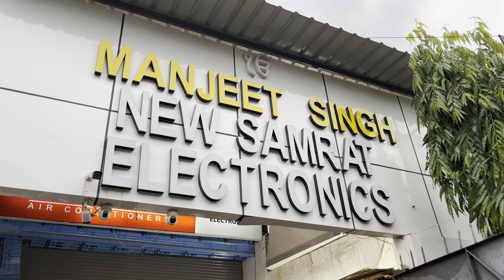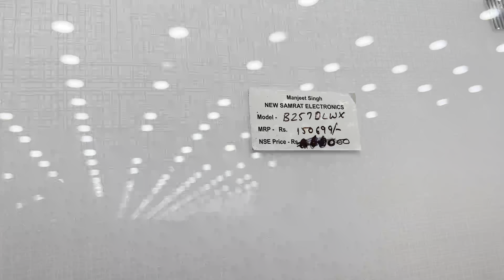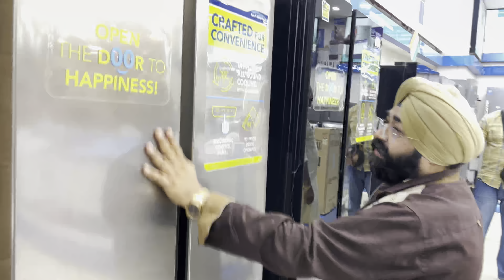Cheapest Electronic Items & Home Appliances at 90% Off | TV AC Fridge Washing Machine Fans Crockery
Today we are at New Samrat Electronics and trying to get a best deal in the market of electronics for our customers

Shop Details-:
57/3, Industrial Area, Whirpool Chowk to Saran Road, NIT Faridabad

Other videos of our Channel Features-:
cheapest electronics market
electronics market
cheapest electronics
electronic items
imported electronics
electronics market

home appliances
household items
household items name
household things

cheapest electronics market in delhi,cheapest electronics,cheapest electronics items,electronics,branded electronics,electronics items cheapest electronic online,electronics store near me,electronics shop near me,cheapest electronic market

Note - Any purchase made by them won’t have any role in terms of responsibility for purchase and Explore Bee Is not responsible for any frauds.